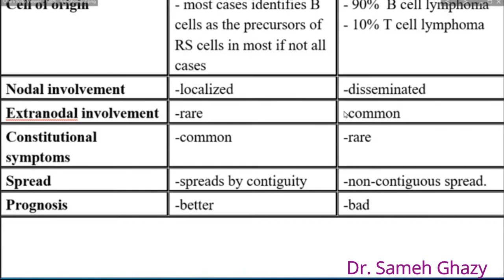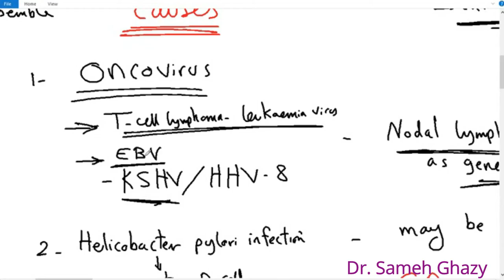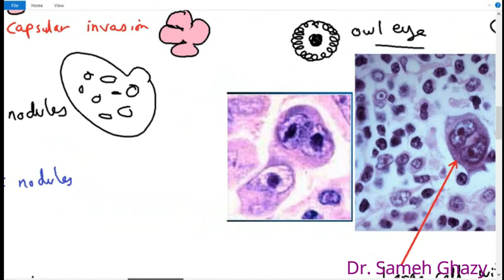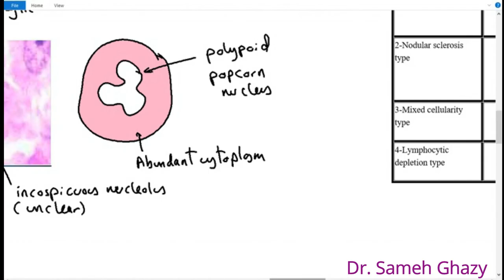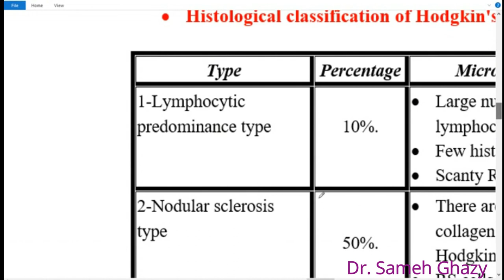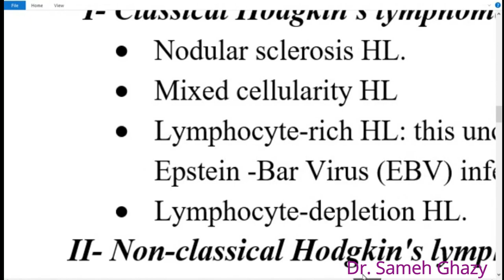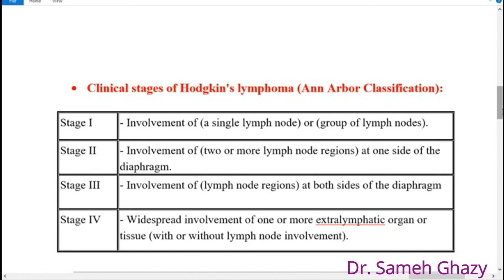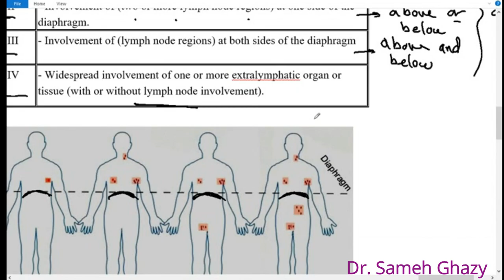systemic pathology 45 : lymphoreticular tissue 1( Hodgkin's disease HD ) DR. SAMEH GHAZY